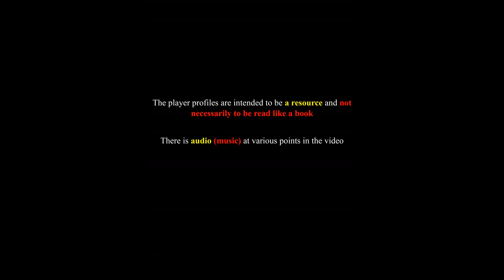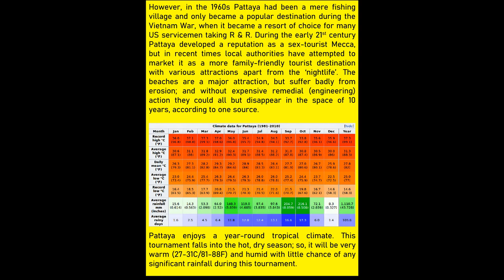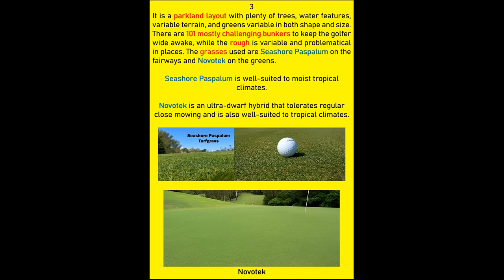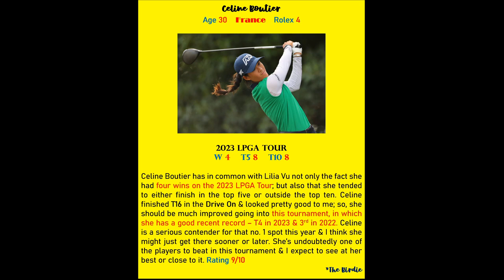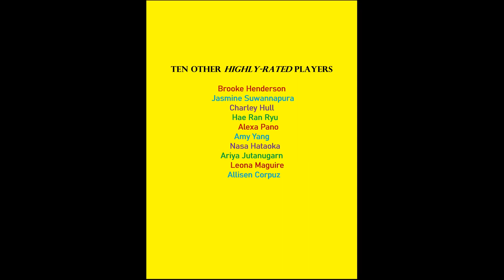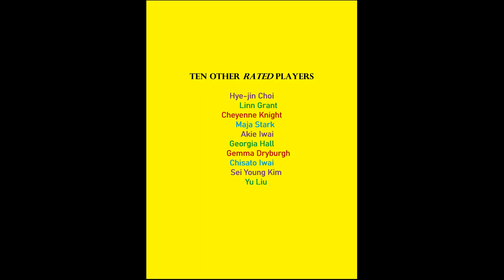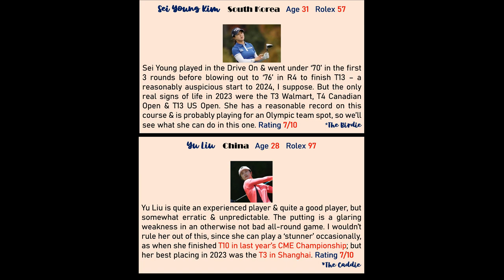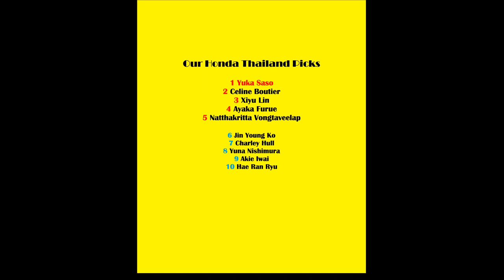The 2024 Honda LPGA Thailand Tournament, Pattaya, 22-25 Feb. A Preview by The Birdie & The Caddie.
*Detailed course description & analysis  by The Caddie.
*40 players profiled by The Birdie & The Caddie.
Content:
00.00  Introduction
01.50  Course photos
03.30  Tournament location, weather
05.00  Course description & analysis by The Caddie
08.30  Player profiles – 10 featured players, 10 highly-rated players, 10 rated players, 10
               wildcards.
24.10  Our Picks to Win the tournament (for what they’re worth!!!)